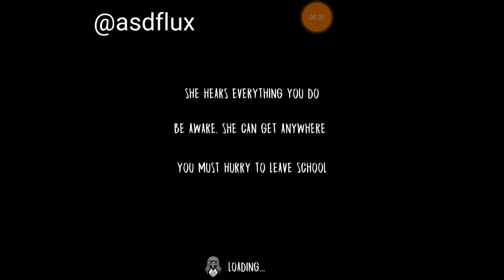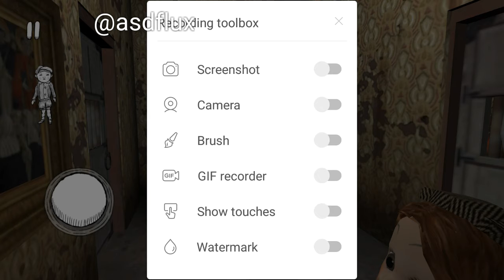The NUN tut 2 kali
BANK CIMB Niaga : 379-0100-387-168 a/n ADITYA SURYADHARMA

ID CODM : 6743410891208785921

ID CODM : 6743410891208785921